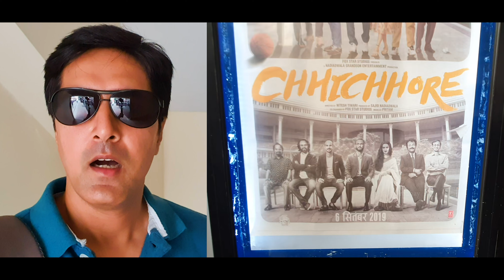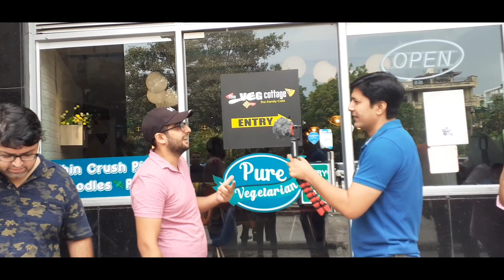CHHICHHORE (2019) Public Review Hindi Movie: Sushant Singh Rajput, Shradha Kapoor, Varun Sharma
CHHICHHORE Movie Public Review (2019): Starring Sushant Singh Rajput, Shradha Kapoor, Varun Sharma released on 6th September 2019.